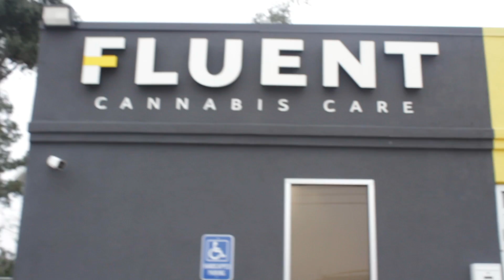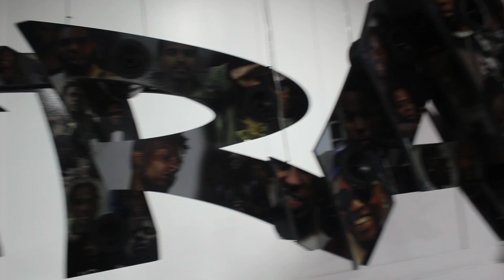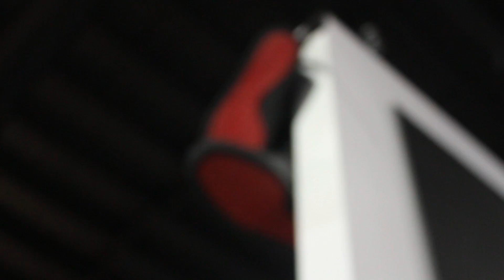Act Like You Know 1KNFECT ENT